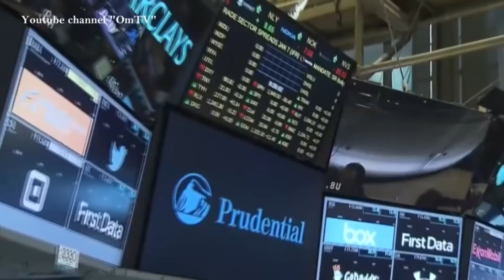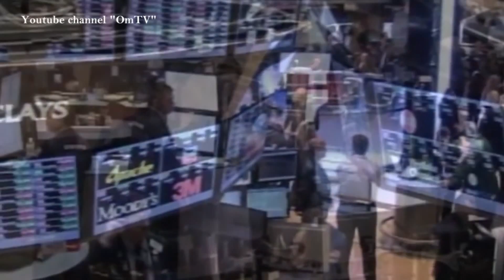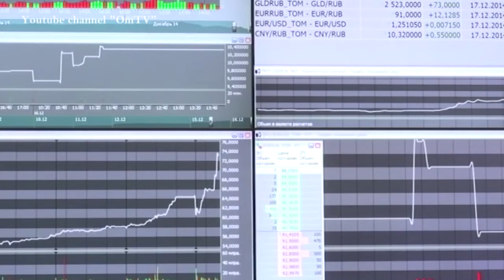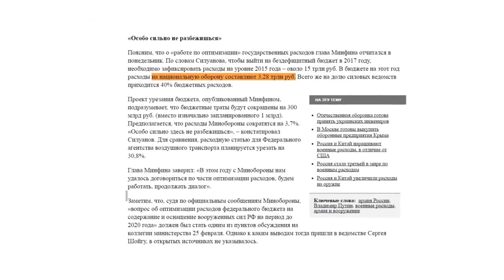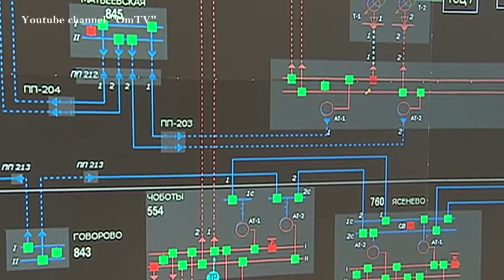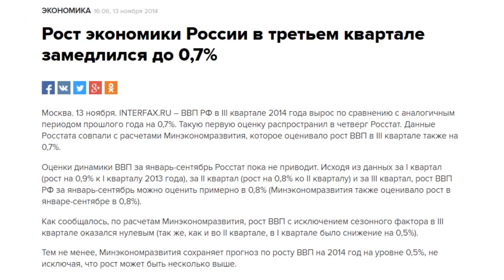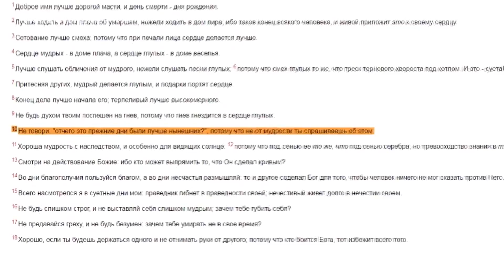Кризис для избранных